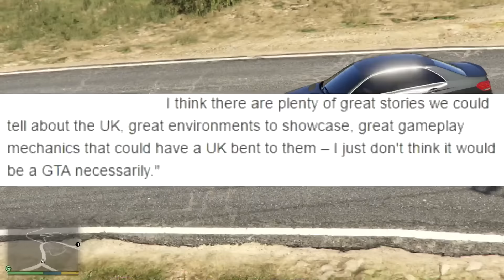GTA 6: DAS MÜSST IHR WISSEN! | RELEASE DATE? | ECHTE AUTOS in GTA? | VICE CITY oder TOKYO? | Chrix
gta 6 das müsst ihr wissen release date veröffentlichungsdatum
echte autos in gta German Deutsch Chrix vice city liberty city
▬▬▬▬▬▬▬▬▬▬Klicken für Beschreibung▬▬▬▬▬▬▬▬▬▬

Nützliche Dinge:
✘ Handy Powerbank

✘ Damit euer Zimmer besser aussieht

✘ Musikbox für unterwegs

✘ So wirst du zum DJ in jedem Auto

✘ Amazon Prime (30-Tage Testversion)

Mein Gaming Equipment:
✘ Meine Gaming Maus

✘ Meine Gaming Tastatur

✘ Mein Gaming Monitor

✘ Mein Gaming Headset

✘ Mein Gaming Mauspad

✘ Mein Controller

✘ Unsere Smartphones

♦ Kık: Chrix_offiziell
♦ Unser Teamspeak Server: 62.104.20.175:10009